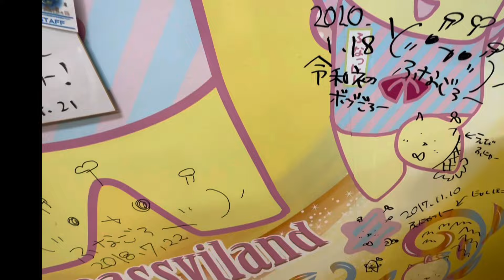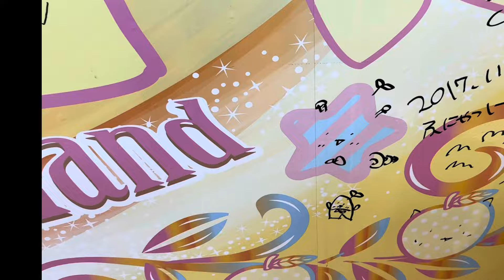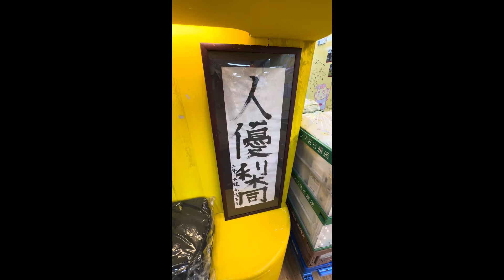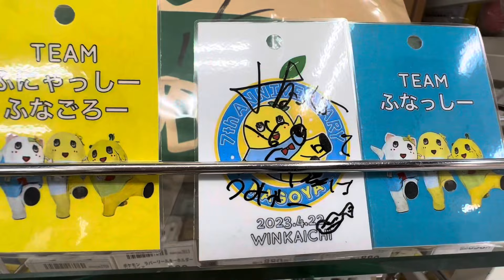ふなっしーLAND名古屋店はハロウィン満載🎃👻🧟‍♀️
2023/10/31
ふなっしーLAND名古屋店ハロウィンイベント2023当日、イベントは名古屋店初！5梨勢ぞろい！